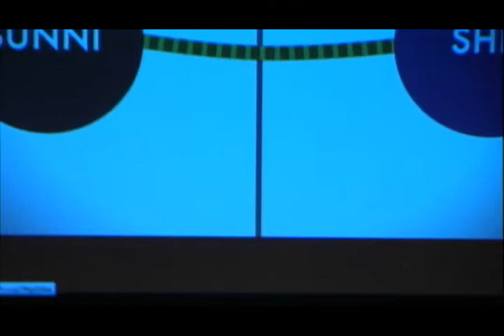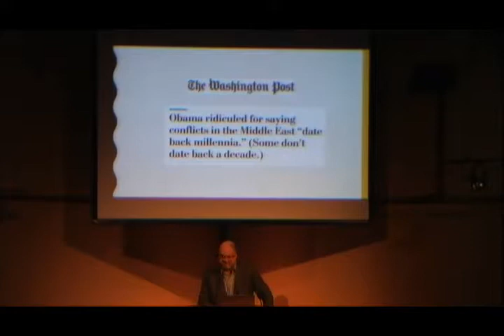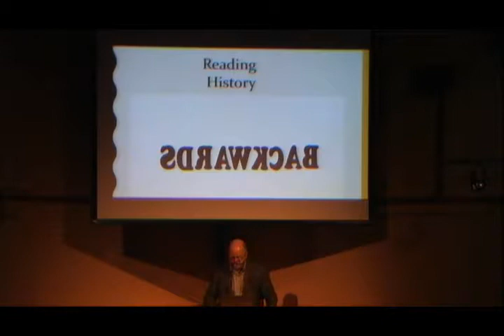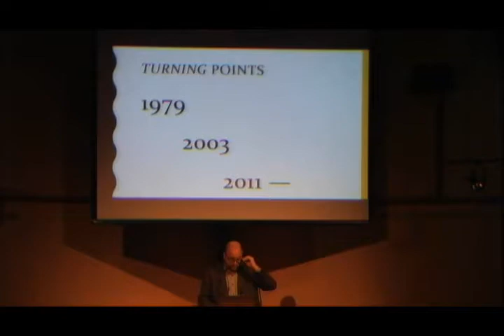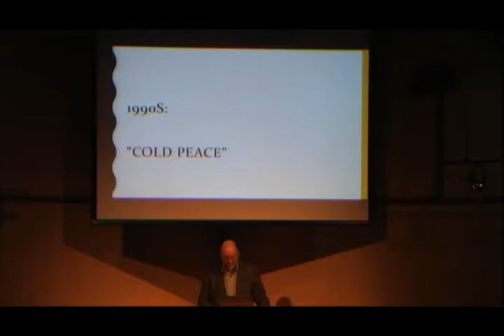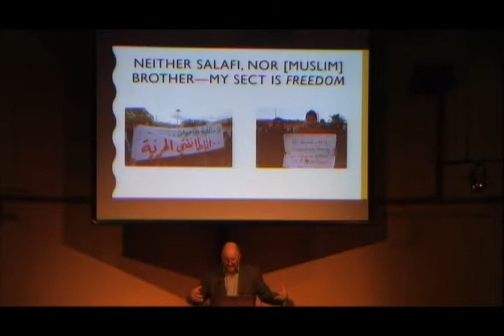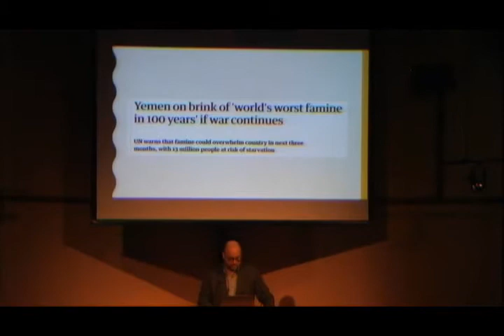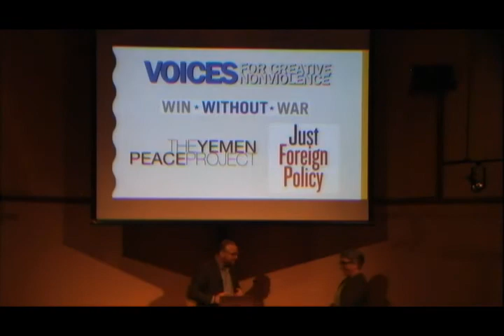Danny Postel "The US-Saudi-Iranian Rivalry"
As the Middle East descends further into a maelstrom of violence and chaos, the new conventional wisdom in Western media and policy circles attributes this state of affairs to supposedly ancient sectarian hatreds, primordial forces that make violent conflict inevitable and intractable. Danny Postel challenges this new conventional wisdom and suggest an alternative explanation for the recent spike in sectarian violence in the Middle East. He shows how various conflicts in the region have morphed from non-sectarian and non-violent movements into sectarian battles and civil wars. He also explores how this poisonous process might be reversed and how US policy could help deescalate rather than exacerbate the problem.